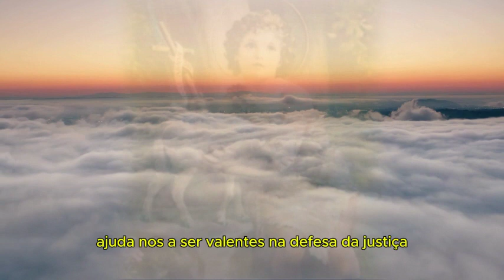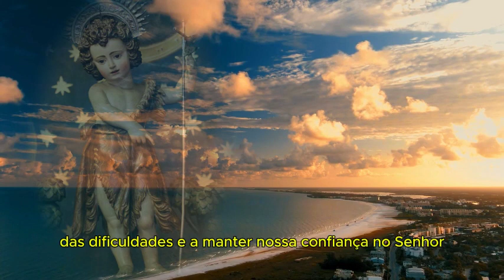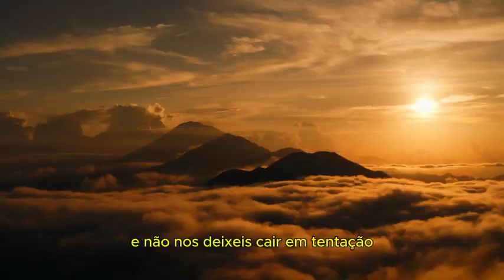Novena de São João Batista Dia 2 - Oração pela Coragem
São João Batista, corajoso proclamador da verdade, neste segundo dia da nossa novena, pedimos tua intercessão para que possamos ter a coragem de viver e testemunhar nossa fé, mesmo diante das dificuldades e perseguições.

Ó São João Batista, tu que não temeste proclamar a verdade, mesmo quando isso te custou a liberdade e a vida, ajuda-nos a ser valentes na defesa da justiça e da verdade. Que possamos seguir teu exemplo e falar com coragem, sempre guiados pelo Espírito Santo.

Concede-nos a graça de permanecer firmes na fé, mesmo quando enfrentamos desafios e oposição. Que possamos, como tu, ser luz em meio às trevas e esperança para aqueles que nos cercam. Que nossas ações e palavras reflitam a verdade do Evangelho, inspirando outros a seguirem o caminho de Cristo.

Santo precursor, tua vida foi um testemunho de coragem e fidelidade a Deus. Ajuda-nos a não nos intimidar diante das dificuldades e a manter nossa confiança no Senhor. Que possamos ser instrumentos da Sua paz e justiça no mundo, vivendo de acordo com os Seus ensinamentos.

São João Batista, rogai por nós, para que possamos ser testemunhas corajosas de Cristo, levando Sua mensagem de amor e verdade a todos os cantos da terra.

mas livrai-nos do Mal, amém.

Avé Maria, cheia de graça,

São João Batista, rogai por nós!